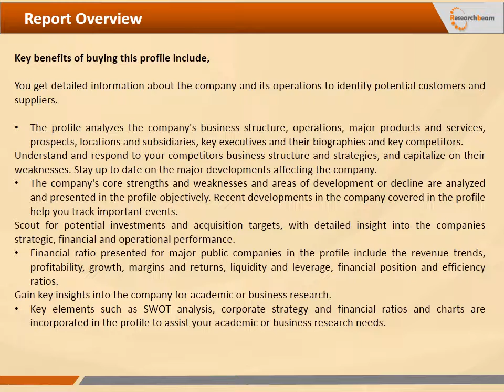Global Hair Extension Market 2021: New Research Report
SUMMARY

Gens report, Global Hair Extension Market - Industry Analysis, Size, Share, Growth, Trends, and Forecast 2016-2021 provides detailed market and segment level data on the Global and Chinese consumption of Hair Extension. The report provides historic, forecast and growth patterns by company, country and type/application from 2016 to 2021.

This report delivers an extensive overview of Global Hair Extension market with a focus on China. It also acts as an essential tool to companies active across the value chain and to the new entrants by enabling them to capitalize the opportunities and develop business strategies. It also helps the companies to better understand the trends of Soups market to seize opportunities and formulate crucial business strategies.